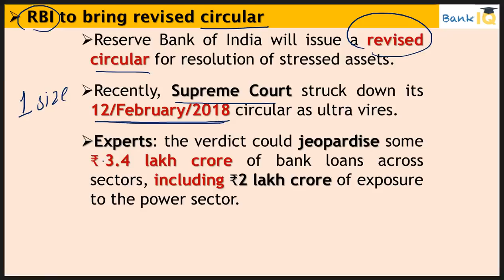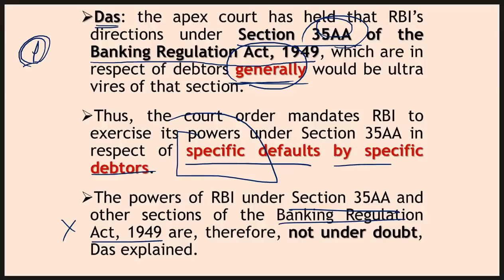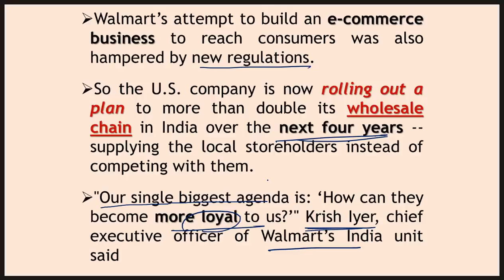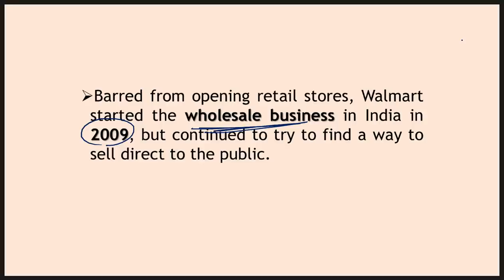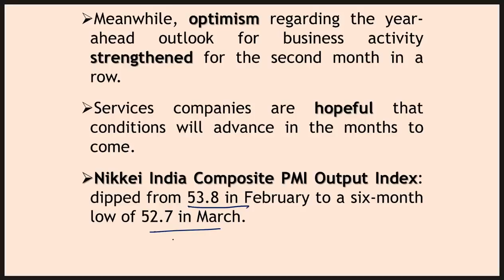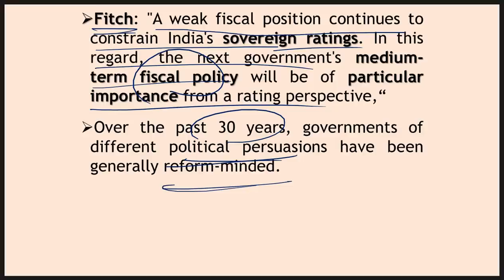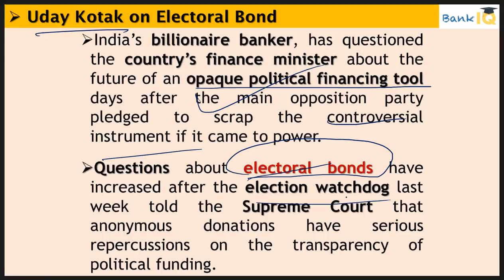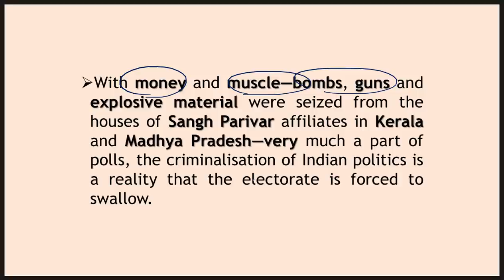5 April 2019 Daily Financial News Analysis for SBI IBPS RBI Bank PO and Clerk